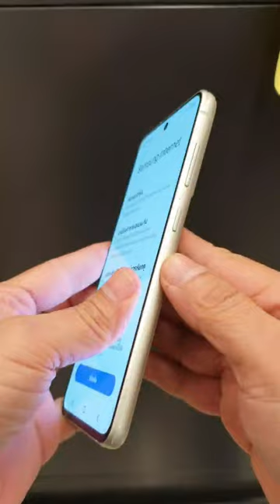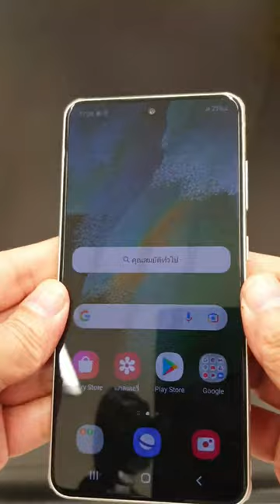SAMSUNG Galaxy S21 ไม่ธรรมดา!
SAMSUNG Galaxy S21 ไม่ธรรมดา! ฟีเจอร์อัดแน่นมาเต็มสูบ กล้องมีมาให้ทั้งหมด 3 ระยะ รองรับการถ่ายภาพของคุณได้อย่างมีประสิทธิภาพ
เรามาดู Power Buy Guru นักรีวิวสินค้าจาก Power Buy รีวิวฟีเจอร์ และการใช้งาน Smart Phone รุ่นนี้กันเลย💜💜💜